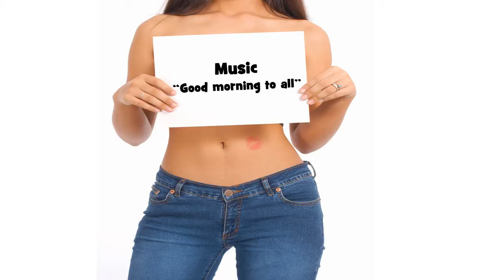Bonne fête ประเวศ